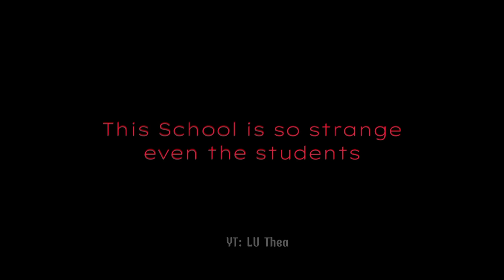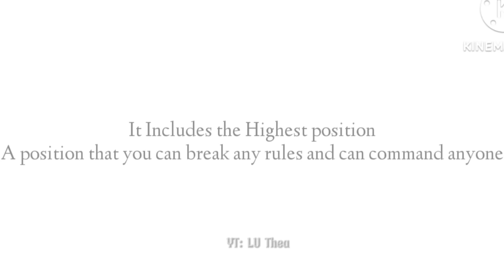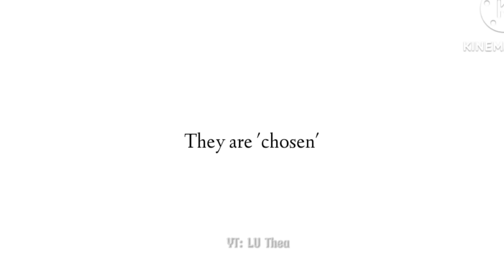Behind the Young Master's Mask ORIGINAL GCMM [FULL MOVIE] // by: LU Thea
Mind joining our Discord Server?

Genre: Fantasy, Romance, Action, Thriller

Story Maker: Lu
Producer: Lu
Thumbnail Maker(Artist): Lu
Editor: Lu
Oc Designer: Lu

Apps Used:
Gacha Neon
KineMaster
Capcut
Ibispaint